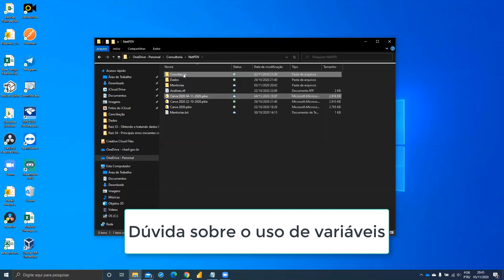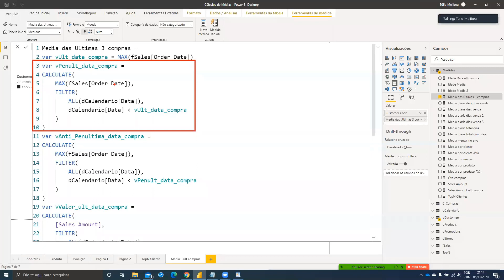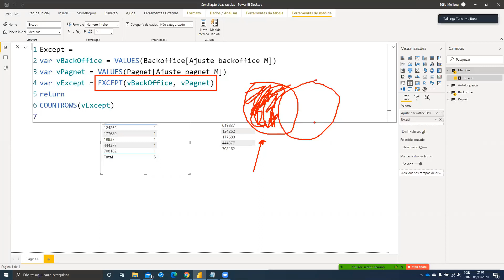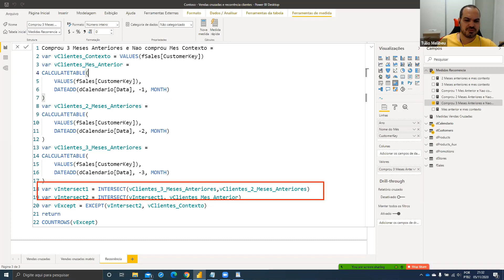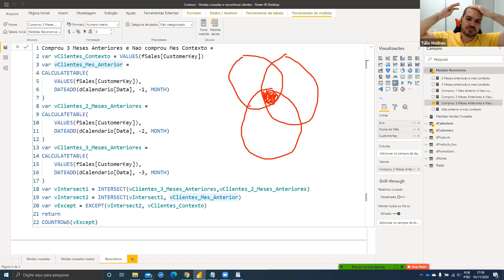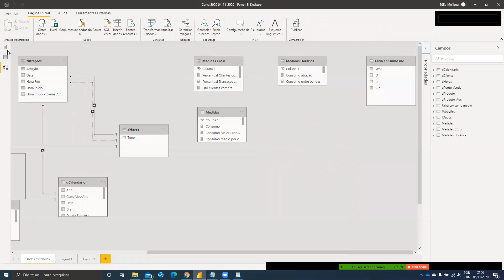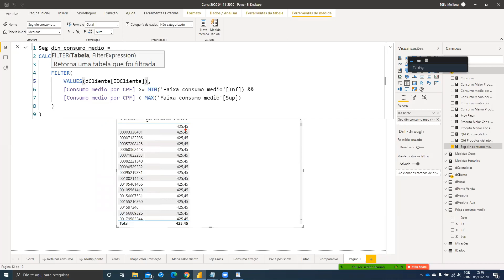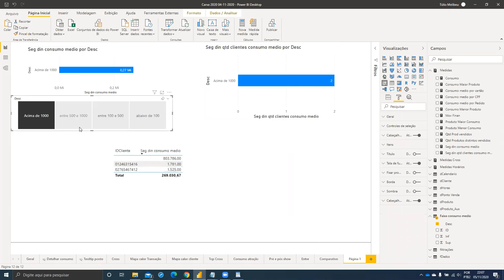Variáveis, média das 3 últimas compras, Except, Recorrência, Segmentação dinâmica [P e R #4]